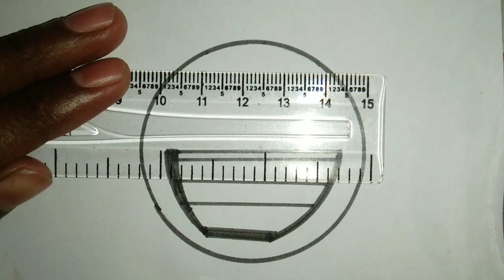HOW TO DRAW FLOWER POT || Drawing Box